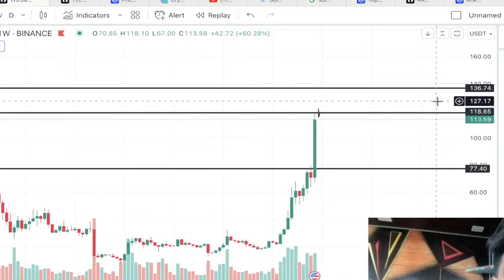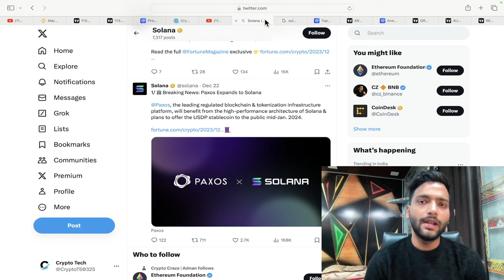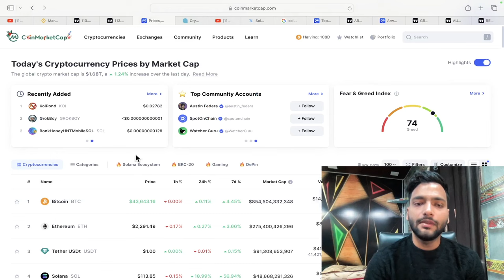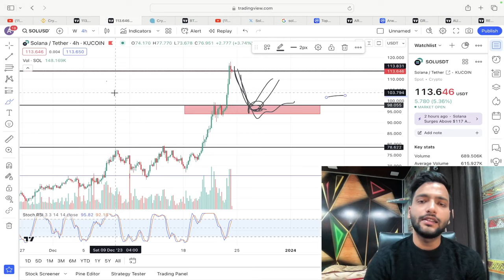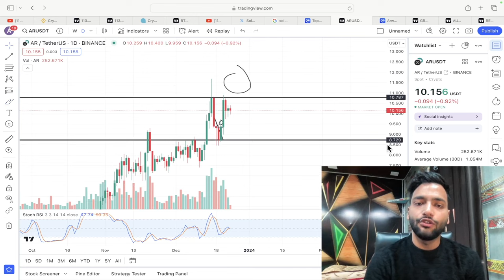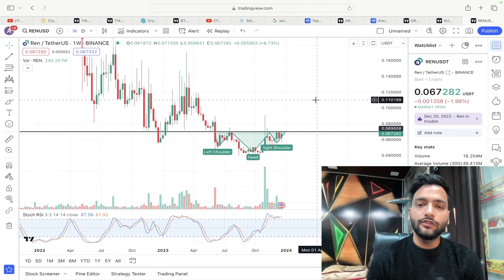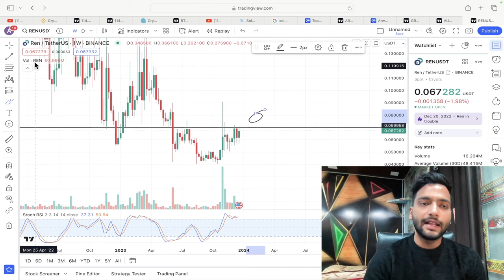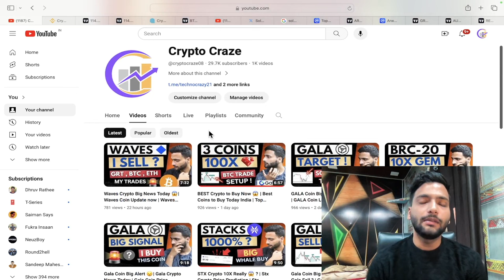SOLANA Coin Biggest News 😱| Sol Crypto News Today | Solana Price Prediction 2024